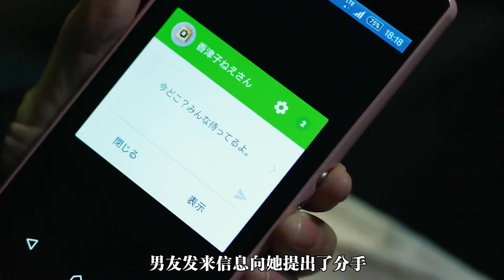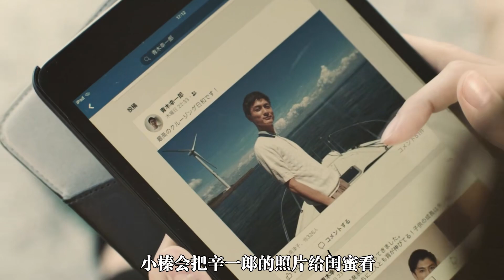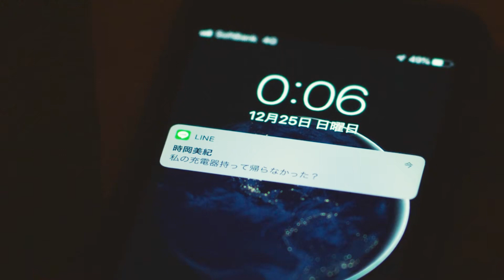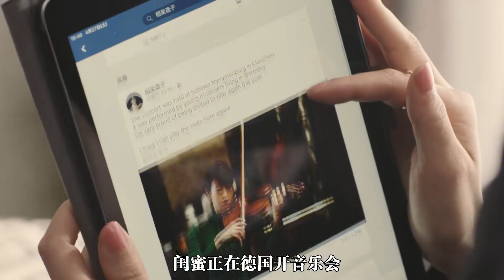27歲美女去相親，對方一個比一個奇葩，遇到一個帥哥卻不愛她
27歲美女去相親，對方一個比一個奇葩，遇到一個帥哥卻不愛她